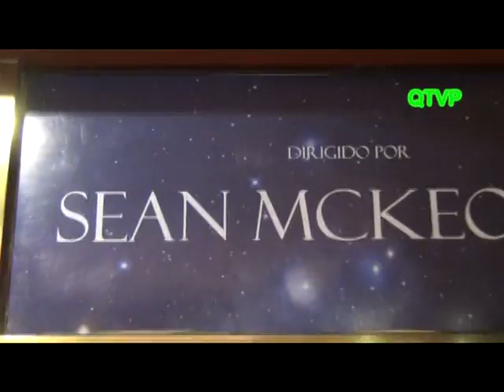SIGNUM. Estreno de prensa (Teatro El Nacional) ​HALL CON INVITADOS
Imagenes especiales del estreno de prensa del gran espectaculo de Hernán Piquin.
 "Signum" es una idea original de Sean Mckeown, quien actualmente se encuentra residiendo en nuestro país, y que se desempeña como director artístico de "Cirque du Soleil", con una trayectoria de más de una década dentro la prestigiosa compañía canadiense.
El espectáculo reúne en un mismo escenario todo tipo de disciplinas artísticas: Trampo Wall, acrobacia aérea, mano a mano, contorsionismo, acrobacias en aros y telas, danza, cintas aéreas, trampolines, roue cyr, malabares.
Su principal figura no es otro que el reconocido artista Hernán PiquÍn, primera figura de la danza argentina, aclamado por la crítica y el público en sus espectáculos y estrella del certamen más popular de la tv Argentina. Consagrado a nivel popular en la edición 2011 y 2012 de "Bailando por un sueño", Hernán Piquín demostró destreza y carisma y se quedó con la victoria de ambos certámenes.
Pero Hernán Piquín es reconocido en el ámbito de la danza desde hace años y posee un historial impresionante como primer bailarín de grandes compañías, tanto del país como del exterior. Esta figura de la danza nacional engalana el espectáculo tanto en su faceta de bailarín como de acróbata.
Su director y creador, Sean Mac Mckeown, ha recorrido el mundo teniendo a su cargo los shows más importantes a nivel internacional. Su vasta experiencia como director artístico del "Cirque du soleil" a presentado los show en mas de 160 ciudades en 37 paises y eligio Argentina siguiendo las señales que lo llevaron a realizar esta mágica creación.
l
 ELENCO: Hernán Piquin
 DIRECCION: Sean Mckeown
 COREOGRAFÍA: Andrea Candela
 COMPOSICIÓN Y DIRECCIÓN MUSICAL ORIGINAL: Gerardo Gardelín
 PRODUCCIÓN TÉCNICA Y DISEÑO ESCENOGRÁFICO: Gustavo Pérez Lindo.
Plateanet VESTUARIO Marcelo Péndola
PlateanetDISEÑO DE FOTOGRAFÍA: Estudio Machado_ Cicala.